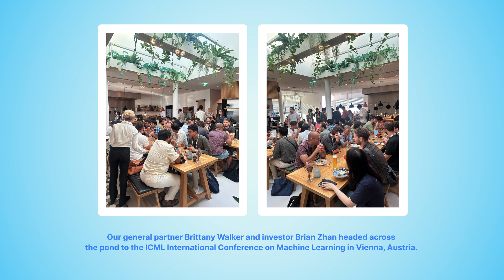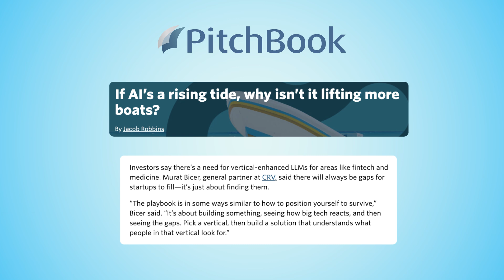CRV | July 2024 Recap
July has been a fantastic month filled with exciting milestones. We’re looking forward to celebrating what’s next for our all-star companies. 🌠🚀